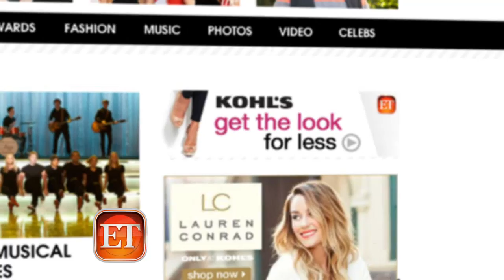Derek Lam Debuts Affordable High-End Fashion Line